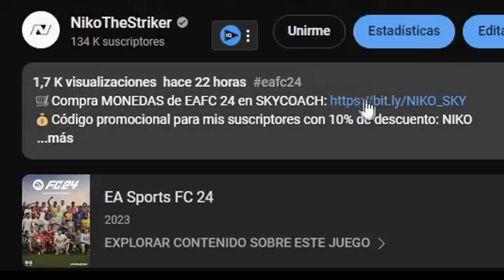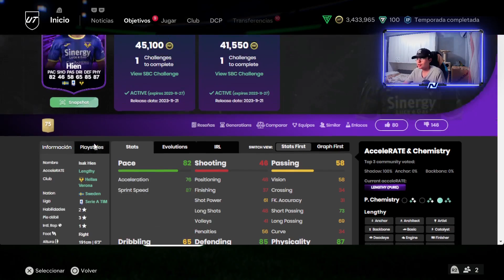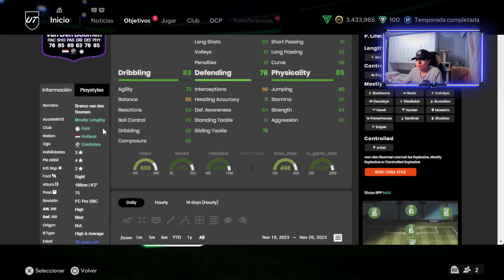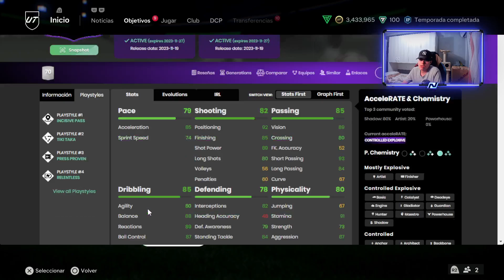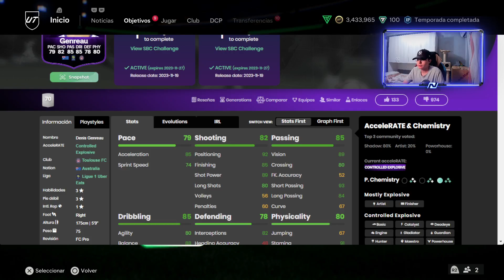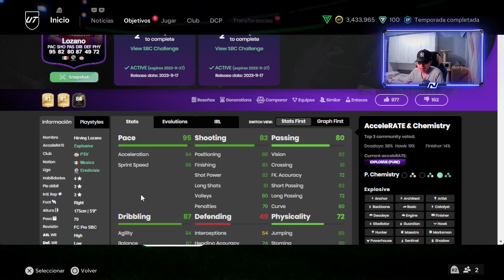¡HAZLO YA! EL MEJOR SBC EN FC 24 ULTIMATE TEAM !!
¡OBLIGATORIO! EL MEJOR SBC DE FC 24 ULTIMATE TEAM !!